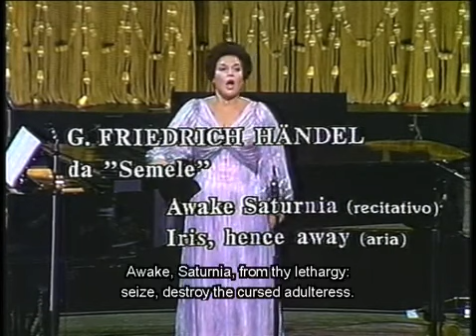Marilyn Horne in Recital at La Scala